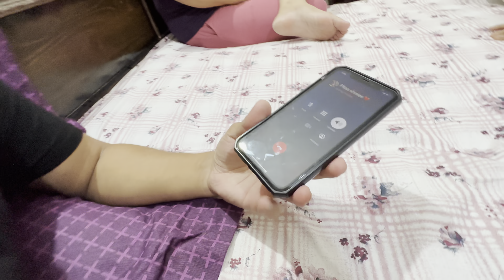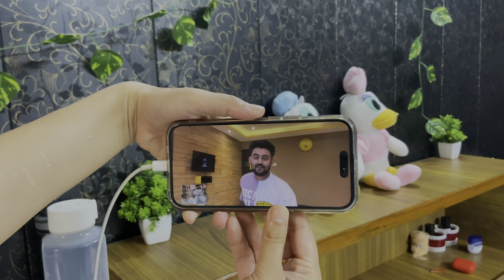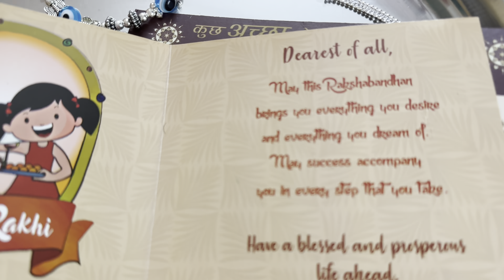Sbne mil kr rachi sazish|| Best surprise of my life❤️